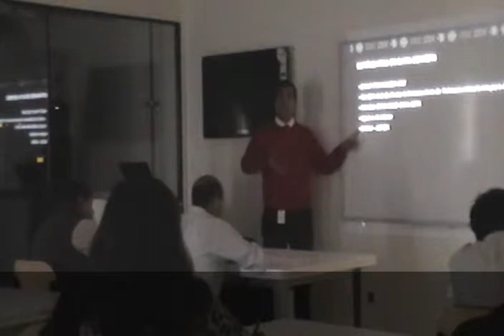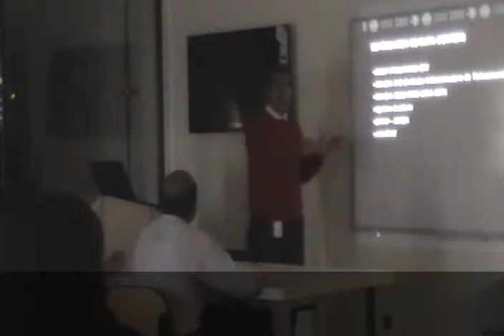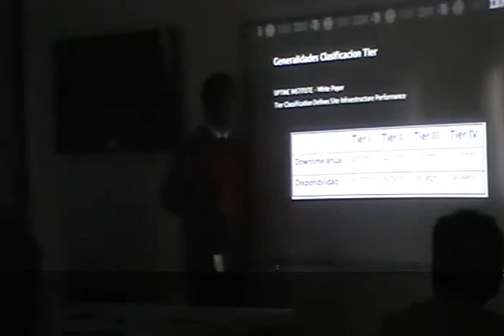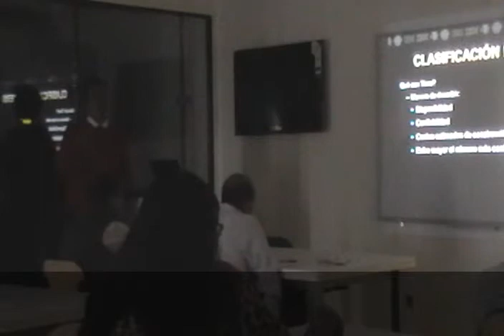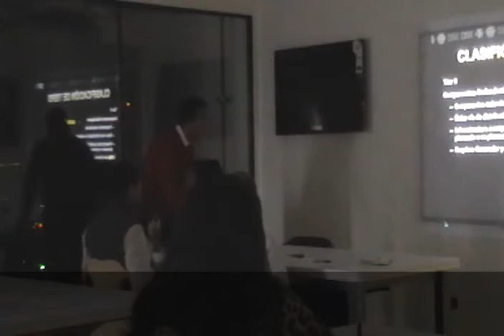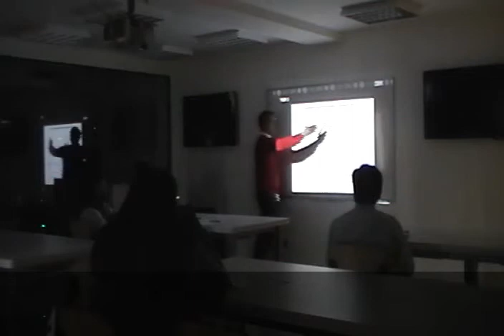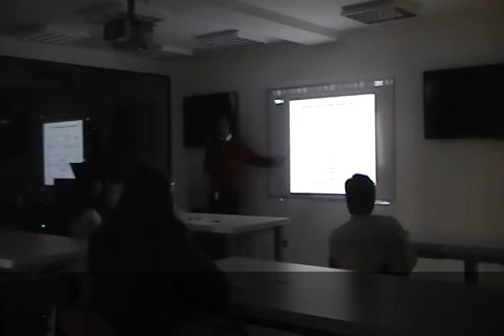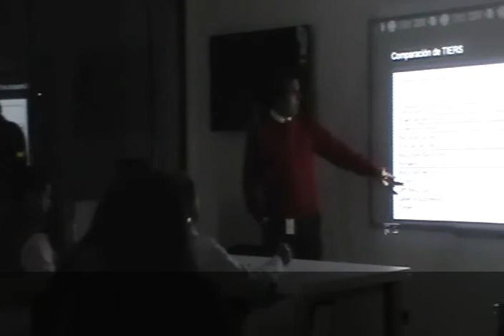Charla Data Center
Universidad de Lima presenta Data Center